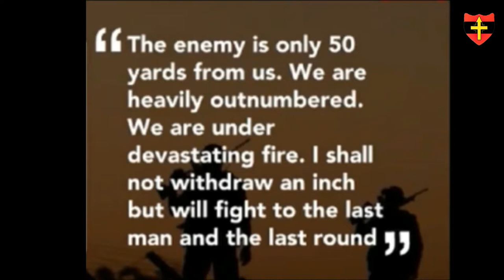Last Message from Major Somnath Sharma...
‘The enemy are only 50 yards from us. We are heavily outnumbered. We are under devastating fire. I shall not withdraw an inch but will fight to the last man and the last round’